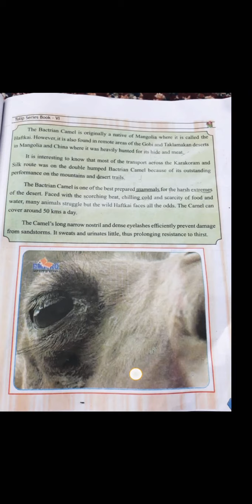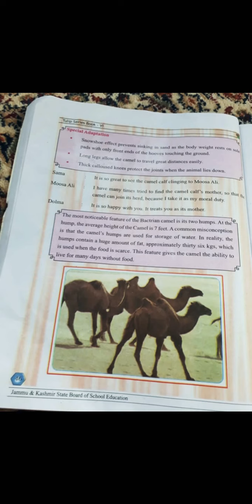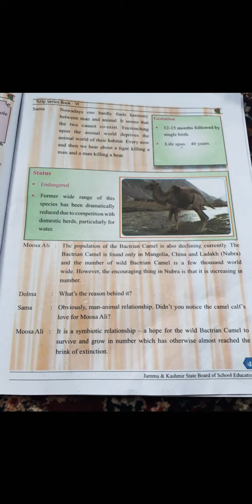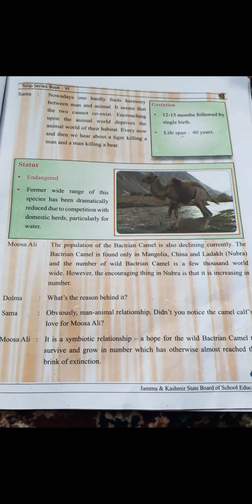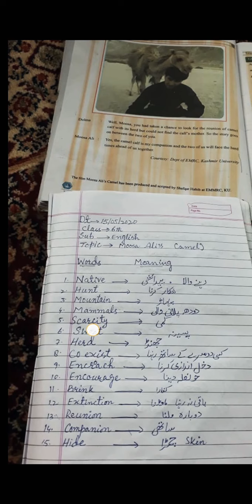Class 6th subject English (Moosa Ali's camel) part 2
Mtr Nasreen Kosir...
Tr. GMS Chitterkote zone Chamkote.